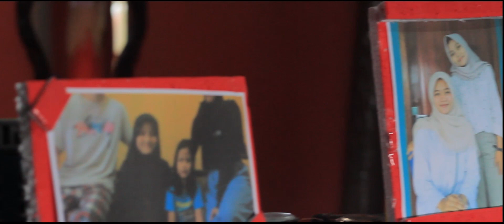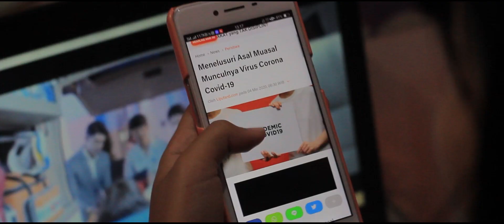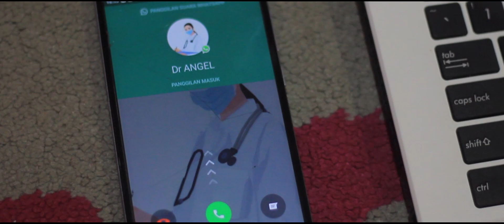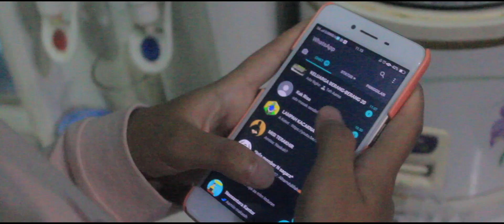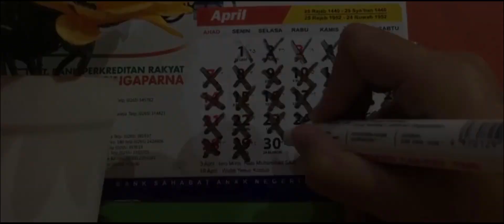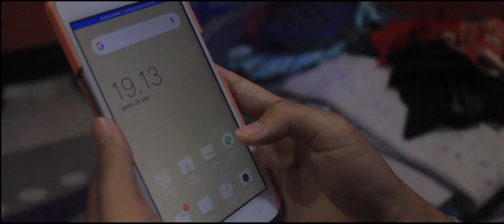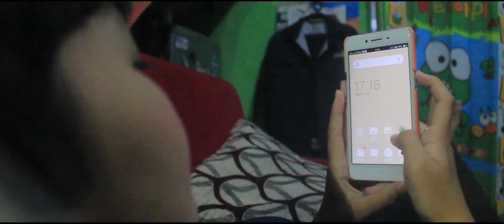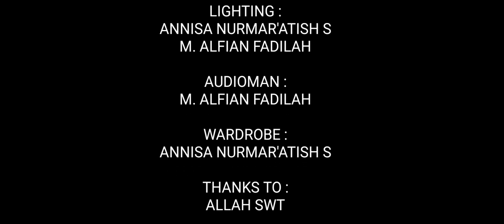DARA [Film Pendek Fiksi]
Tentang seorang wanita manja yang tinggal bersama kakaknya, tiba-tiba ia harus mandiri karena ditinggal kakaknya tersebut.